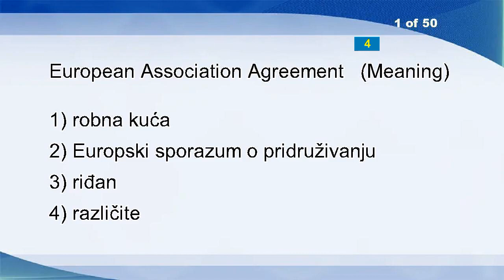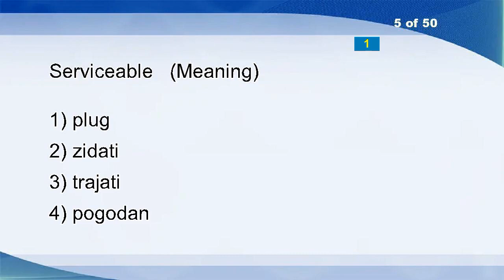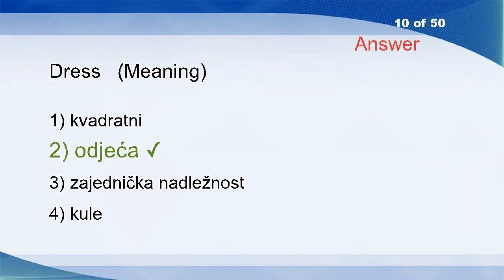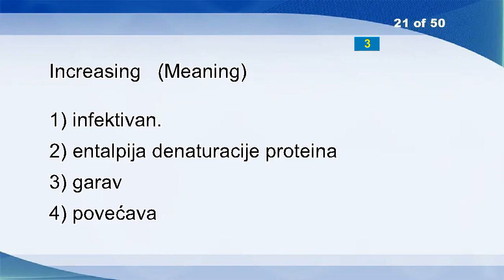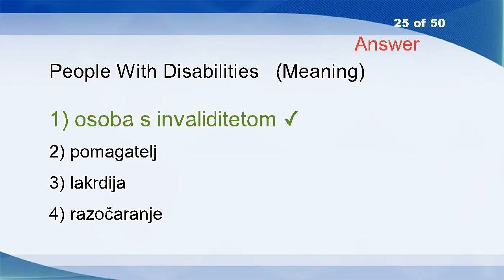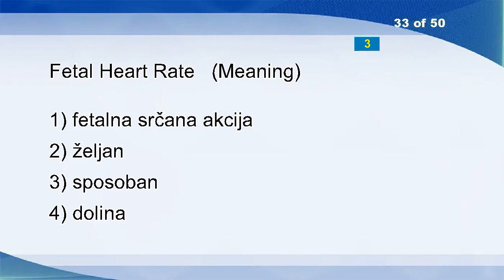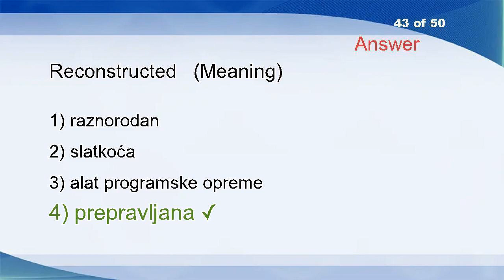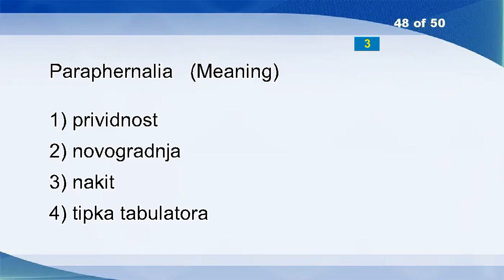English Croatian Vocabulary Word Power Test 1139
European Association Agreement
Moor
Halloween
Mood
Serviceable
Imposing
Backing
Scattering
Sent
Dress
Wood Pulp
Daze
Community Relations
Curtailment
Nurseling
Infs
Tappet
Curves
Merry
Ellipse
Increasing
Oxidates
Sea Bass
Mortification
People With Disabilities
Fledg(e)ling
Ninny
Conducive
Tire
Public
Urban
Microsatellite Instability
Fetal Heart Rate
Immaculate
Scale
Regulate
Rapacity
Fetal Hypoxemia
Croatian History
Merchant
Technological
Skew Lines
Reconstructed
Wince
Statement
Decay
Dam
Paraphernalia
Analyse
Decadance